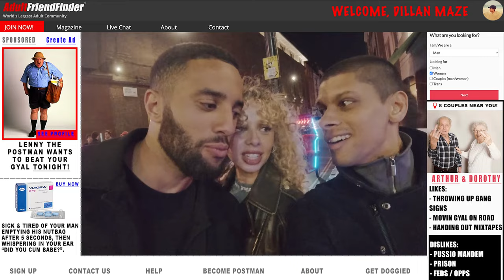WHATS THE PERFECT SIZE?🍆🇬🇧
PUBLIC INTERVIEW